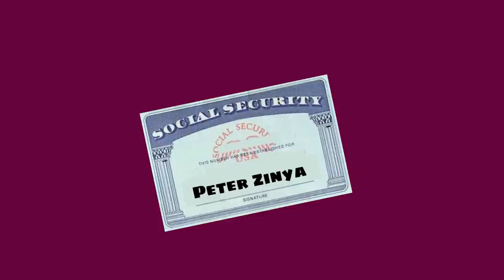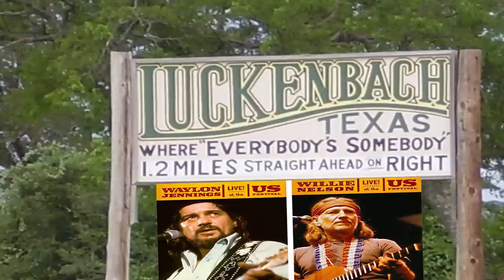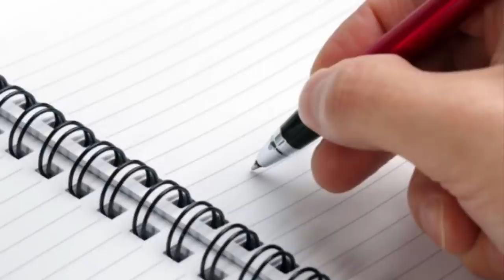SOCIAL SECURITY SCAMMER WANTS MY LAST $1300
SSA Scammer going to take old guy's last $1300.00